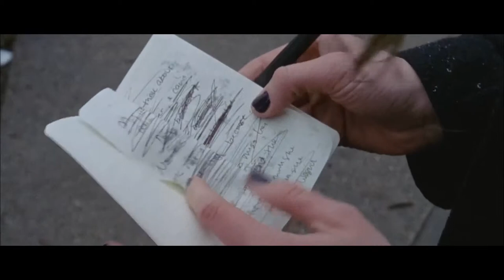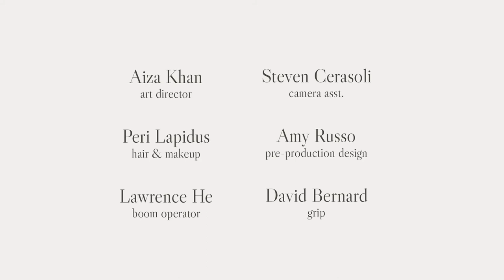Daughters with Wolfgang Schuler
Wolfgang Schuler in the role of a Catholic Priest in 'Daughters'.  Filmed in Cambridge, Massachusetts.